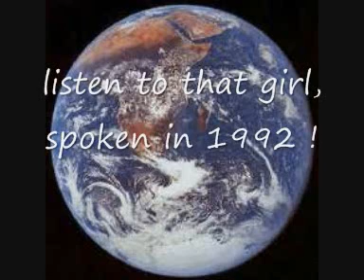20 Years before - to all humans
Think about the world around you.